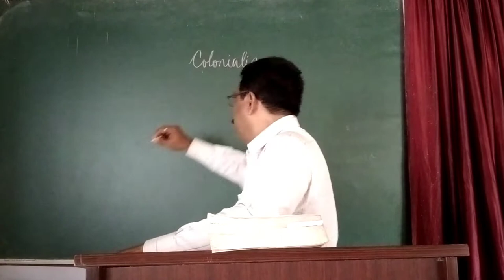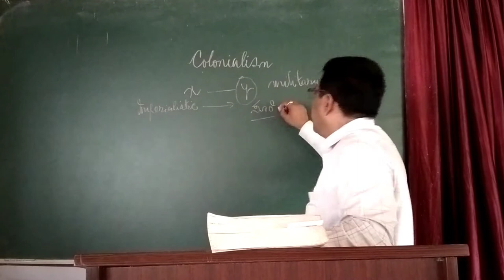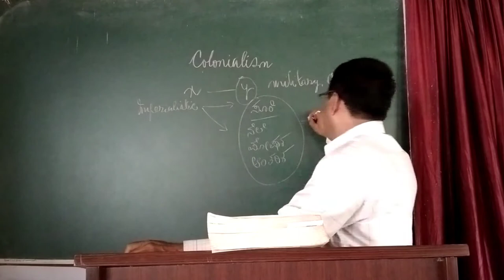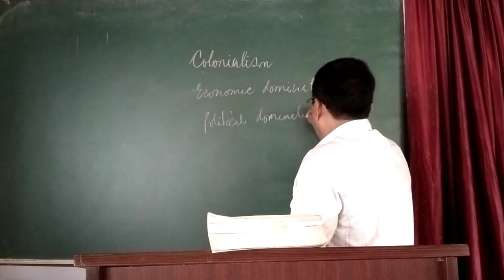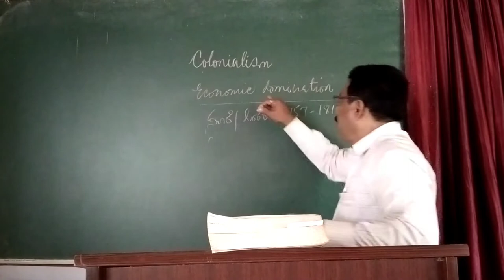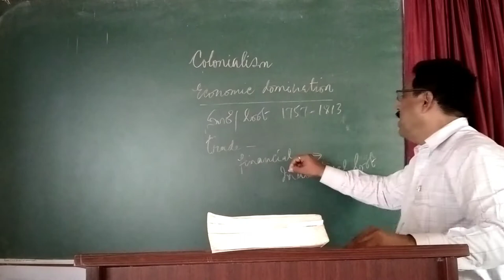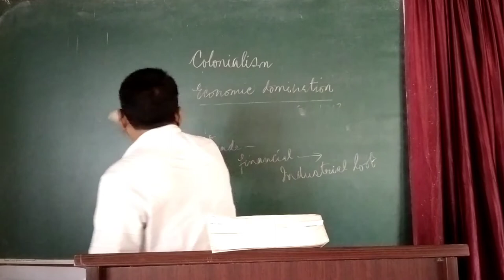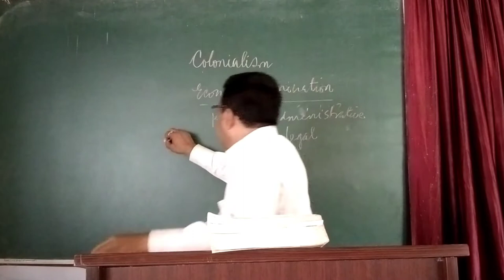Colonialism 2 - Stephen Quadros